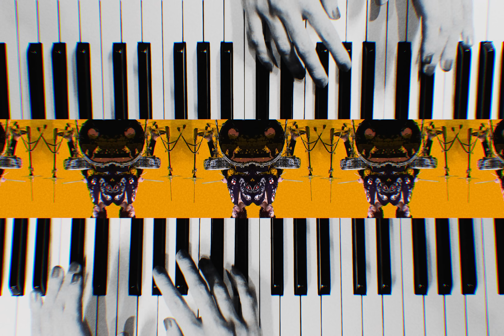ミラクルジュース / TOOBOE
All produced by TOOBOEチーム

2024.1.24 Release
New Album「Stupid dog」

「Stupid dog」
Streaming/DL↓

【TOOBOEライブ情報】
「TOOBOE 交遊録Ⅱ」
■東京公演：2024年6月5日(水) Spotify O-EAST
open 17:30 / start 18:30
GUEST：Chevon
■大阪公演：2024年6月13日(木) 梅田CLUB QUATTRO
open 17:45 / start 18:30
GUEST：煮ル果実

■料金：スタンディング ￥5,500 (税込・入場時別途ドリンク代・整理番号付き)
【プレリザーブ受付：5/6 23:59まで】

TOOBOE Official
john/TOOBOE X

Music
Lyrics & Music & Arrangement：TOOBOE
Electric guitar  : 煮ル果実
bass : park
Mix&Mastering：Shunsuke Furuya(FOFTOO Sound Lab.)

Movie
Director：吉田ハレラマ
Cinematographer：綿谷佳晃
Assistant Cinematographer：服部敏明
Hair & Make-up : 鈴木里依紗
Stylist : 中島有哉